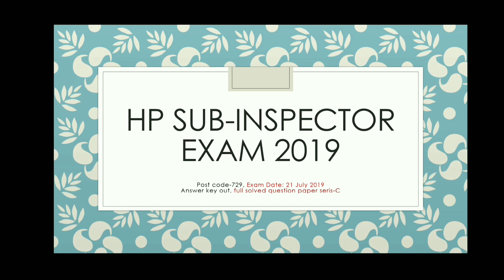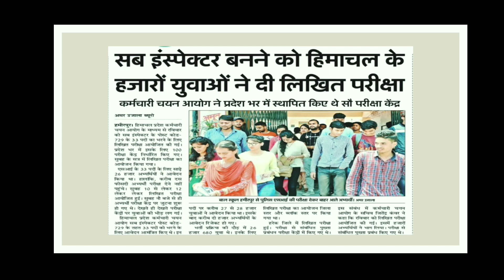Hp sub Inspector Post code-729 | Total number of Candidates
Hp sub-Inspector solved Question paper post code-729 | HP sub-Inspector 2019 answer key | HP sub-Inspector C- series solved Question paper | Hp sub-Inspector 2019 official answer key.
Hello
Dosto aj ke vedio me hum discuss karne vale hai, 21 july ko hpssc ki or se ayojeet hp sub-Inspector post code-729 ke exam me shaamil total candidates ki.
Iss exam me pradesh bhar se 24000 candidates shaamil hue hai.